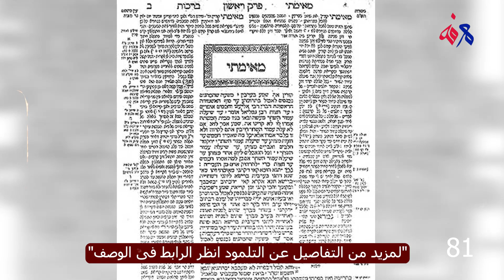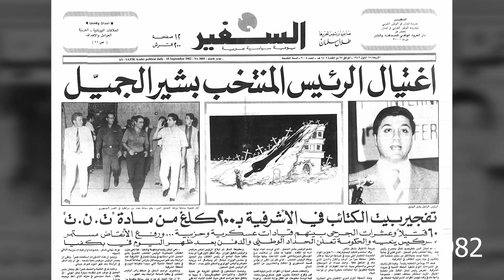١٤ سبتمبر: يوم الاغتيالات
نقاش حي لأهم الأحداث في الأسبوع المنصرم.